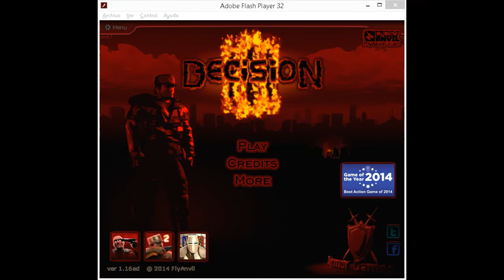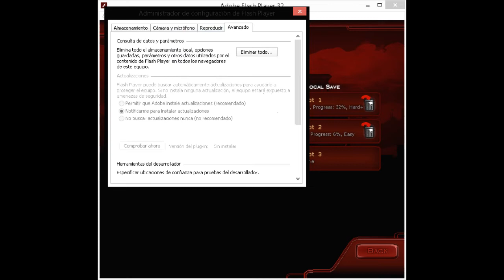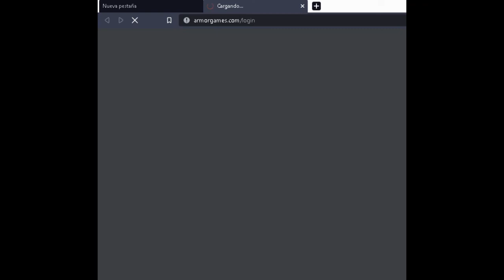Decision 3 Extras of the game part 4 and more.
Game version 1.16 ad Flyanvil.com 2014 flash games, my favorite game of my live xd lol.